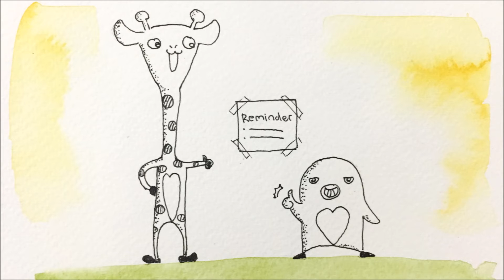Count on me - Bruno Mars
Song: Count on me by Bruno Mars
Video: NewEy TBB Nitiporntada